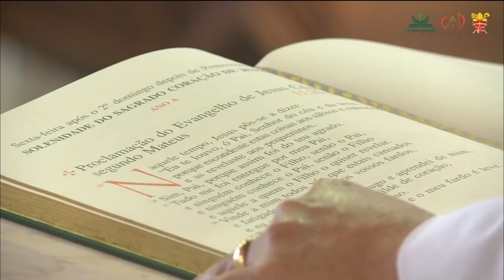Missa de Inauguração da Cripta da Catedral de Londrina | Arcebispo Dom Geremias Steinmetz [CC]